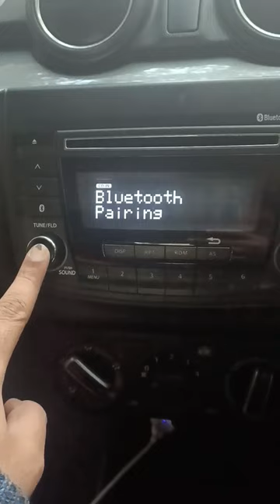How to connect mobile with car Bluetooth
It is just for knowledge. it got nothing to do with any Science. it's just for fun purpose.